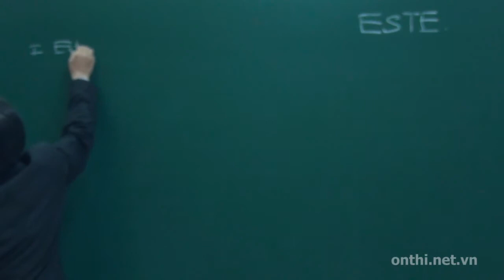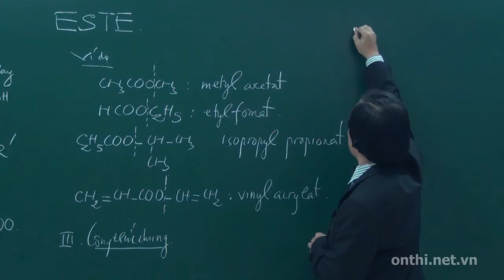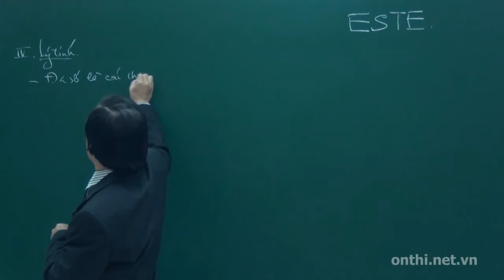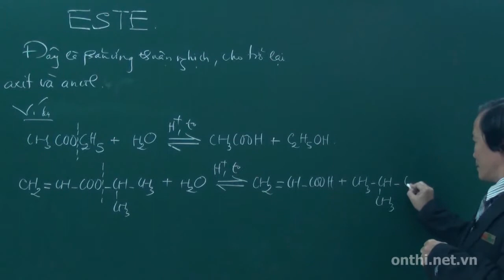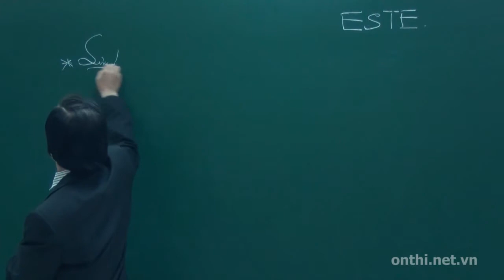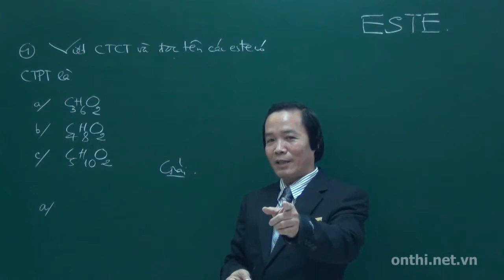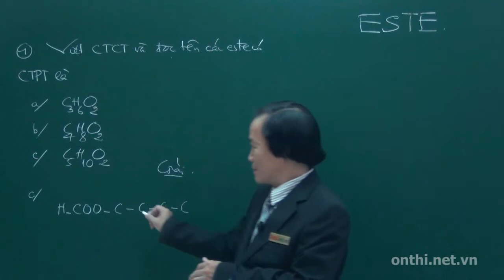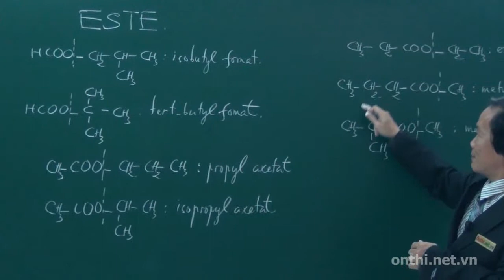Este (Phần 01)